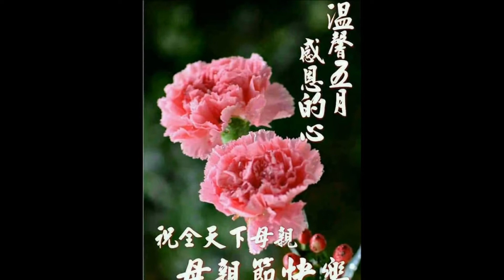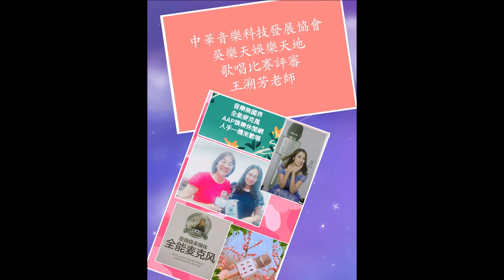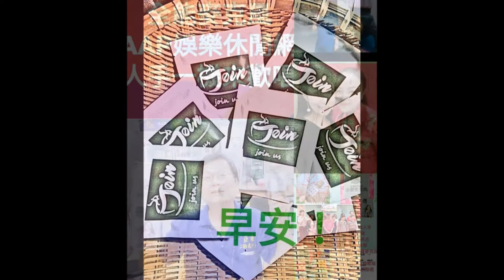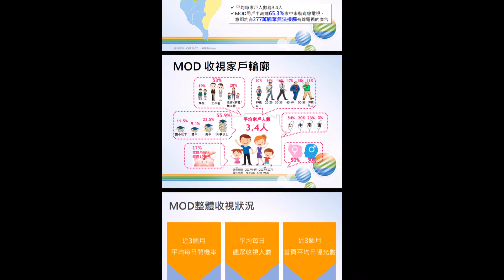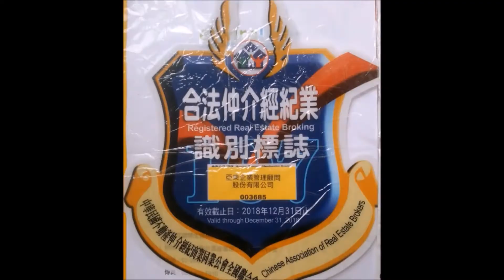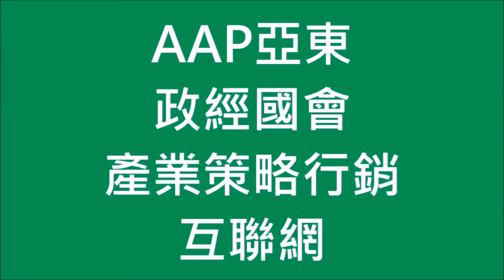馬上行動888買房找屋請找大家房屋小燕子//全能高音效佳音質好音響麥克風讚//A A P 農企團與亞東新聞行銷互聯網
我們的聚會都是這樣嗨的💃💃💃
有了全能麥就是不一樣👍👍👍

全能麥可以這樣玩😋😋😋
有沒有心情美美噠😂😂😂
寶寶們早安
可以加上自己拿著麥的照片
馬上行動
加油👊👊👊

☀ 早安
我一定要，馬上行動，絕不放棄。
  有一位成功者，許多人間他：
「你這麼的成功，曾經遇到過困難嗎？」
「當然！」他說。
「當你遇到困難時如何處理？」
「馬上行動」：他說。
「當你遇到經濟上或其他方面的重大壓力時呢？」
「馬上行動」：他說。
「在婚姻、感情上遇到挫折或溝通不良的話呢？」
「馬上行動」：他還是說。
「你在人生過程中遇到困難都這麼處理嗎？」
「馬上行動」：他只有一個答案。🏃🏊🏇
全能高音效佳音質好音響麥克風讚

現在幫大家算一下：

手持自備全能麥3800元👉 按使用一年計算 👉 平均每次才👉 10.5元錢，你算算KTV一個小時多少錢?在遊戲廳玩一次k歌房花多少一次?更何況我們這個麥克風的使用壽命又何止一年?
更主要還🅾 高顏值🅾 好音質 🅾 終身保修，家人用着💯 喜歡 ❗️ 隨時隨地嗨歌❗️ 你感覺貴嗎❓️

這些題材，給大家複製站請轉發發到LINE的動態或者是微信的朋友圈，都可以。多曝光，請大家告訴大家，廣而告知，就會吸引意向客戶來主動找你。
大家可以間隔2小時發一次，有發有機會，沒發沒機會，哪有人嫌錢多嘛!反正就動動手指嘛
888
🎤 哈哈哈哈哈哈[鼓掌][鼓掌][鼓掌][鼓掌]
《娶個微商做老婆》即將播出[愉快]
央視都在報[色][色]別瞧不起微商了[傲慢]
微商話題不斷……
這不，不僅出書，出了電影，電視劇也緊跟出來了[愉快]
現在不流行“我的老爸是李剛”，流行“我的老婆是微商”
微商朋友們，給自己點個大大的讚，投入小小資本，市場需求面大。天天得意，就靠您的一指轉發為您我他歡樂且賺錢，一舉數得。
心動不如行動。講演、歌唱請買全能麥克風

今天是我們小鳳老師的師門眾樂星音樂會，非常成功，座無虛席👍👍👍🎉🎉🎉👏👏👏
祝我們小鳳老師的親愛噠導師生日快樂，永遠健康開心快樂🎂❤🌹
😍期待22號的獨唱會👏👏

買房找屋請找大家房屋小燕子

女主播快出道了//心事誰人知//成屋地產集團//農藝園藝及大自然觀光休閒田園樂
台灣談天閣寶島之聲
2018年2月8日中央社區先安置再都更策略聯盟群繼續推動，朝向新興社區發展，配合農藝園藝及大自然觀光休閒田園樂、長期照護產業目標前進。惟目前因故擱置。

H201010  一般投資業
H701010  住宅及大樓開發租售業
H701020  工業廠房開發租售業
H701030  殯葬場所開發租售業
H701040  特定專業區開發業
H701050  投資興建公共建設業
H701060  新市鎮、新社區開發業
H701070  區段徵收及市地重劃代辦業
H701080  都市更新重建業
H701090  都市更新整建維護業
H702010  建築經理業
H703090  不動產買賣業
H703100  不動產租賃業
H703110  老人住宅業
規劃、宣傳、遵從專業意見

捷運部分目前是沒有此機能，未來會有橋和站的建置，步行距離大約12分鐘路程
AAP地政士李社長之聲
有老闆想要做太陽能板嗎
我方專案諮詢人員
法律界：林律師、金律師
經紀業者、生物科技業者

地政士李社長之聲 影片回顧//吳樂天代言//AAP亞東新聞網經營廣播電視及廣告製作&歌名大家猜
生物科技

AAP地政士李社長之聲 林口長庚養生村
AAP地政士李社長之聲 2018太陽板家家户户省電綠能設施
士林中央社區先安置再都更策略聯盟
農藝園藝自然觀光休閒娛樂行動聯誼
心動不如行動新成屋看屋選屋機能屋
健康養生長期照護社會設施醫美系列
大眾捷運線訊息
捷運咖啡系列只有精品没有商品。歡迎加入我們的行列。

AAP地政士李社長之聲 採最大公約數的日期。屆時歡迎臨指導。
1、立法院康園國會餐廳
2、板橋游老闆友人的餐廳
3、林董三峽友人
AAP地政士李社長之聲 有所本往前走真落實
AAP地政士李社長之聲 今天何先生的準確信息，即等待資金流入、去向及成屋配置，即可進行作業。

AAP地政士李社長之聲 請親友們在2/12之前登記。以便安排。謝謝

祝大家一天順心愉快
全能高音質高音效麥克風
全功能手機點擊筆兼用於觀賞影片節目架
李社長歡迎大家加入AAP亞東行銷全能麥的行列
A A P 農企團與亞東新聞行銷互聯網聯合報導
吳樂天講古發行CD精華珍藏版歡迎訂購台灣傳奇人物廖添丁///AAP亞東新聞BOSS休閒商機3G無限互聯網/剪輯
自備個人衛生環保全能高音效佳音質好音響麥克風

吳樂天講古祖孫談心五府千歲天兵天將

本影片係經鄭伊雯同意播出

吳樂天講古傳奇人物廖添丁
精華珍藏版，歡迎洽購
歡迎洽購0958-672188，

吳樂天 官方粉絲專頁
毛小孩我愛你訊息
養寵物，像是來養小孩！要注意毛小孩的飲食，維護牠們的健康
不動產仲介經紀＆地產資訊 不動產仲介經紀資訊/地政士李豐裕提供
部分圖片黃先生提供

我正在推廣犬貓毛小孩寵物用系列毛髮洗潔用品，
毛小孩我愛妳，寵物用品貼心優惠價

懷古風看得見美麗的台灣/李先生的攝影作品

AAP亞東新聞網/剪輯
片名
搜尋大家來種樹
颱風災後復育，大家來種樹

DuDupets
最新房地資訊，請分享點閱
房地合一課稅作業要點
要賣或要買廠辦、飯店、醫院、建地、華厦、公寓、耕地或林地，可委託亞東不動產仲介經紀部門
歡迎進入生技公司系列專區選購產品網站或

好友們請多多定購一定優惠給您們。電話指定謝謝
AAP亞東新聞網看見台灣之美，媒體報您知！愛心地球村
柯文哲市長拜訪人民最大黨主席
與阿嬷等人便當會/AAP亞東新聞BOSS商機3G無限互聯網/拍攝
設計非難事，好友們請訂購或推薦本工具書
可洽李社長特優惠，謝謝支持

李社長獨家曝光//廣播名嘴吳樂天先生曾說新北市長參選人侯友宜有總統命格，您看嘜?!
1688aap亞東媒體綜合頻道觀
A A P亞東新聞台灣加油//全能麥克風行銷互聯網，歡迎親友們加入我們的行列
耳掛式濾紙沖咖啡正夯，分享給喝咖啡的親友們

祝福天下偉大的媽媽，母親節健康快樂！

此則歡唱請轉分享親友們，自備全能麥唱歌是快樂的
薩克斯風大咖老師都認同的好品質
今天來介紹一個厲害的功能了
車載音效功能，也就是說把車子的音響連接後，瞬間變成KTV包廂，超震撼的

卡拉OK歡唱自備錄音耳機擴音高質音響全能麥克風//最新消息丁守中民調支持率最高。勝利往前衝
守護神三太子元帥&中央社區安置與都更

5/13是母親節，5/20是情人節❤❤❤
别說没時間準備禮物
我在帮你們準備了
就等你找我了

最萌代言人

忠孝公園園遊會，膩看看膩看看，咱們的全能麥多受歡迎走過路過的行人忍不住開始排隊點歌唱歌 歡樂就在歌聲裡
AAP亞東新聞行銷互聯網，歡迎好友加入我們的行列。